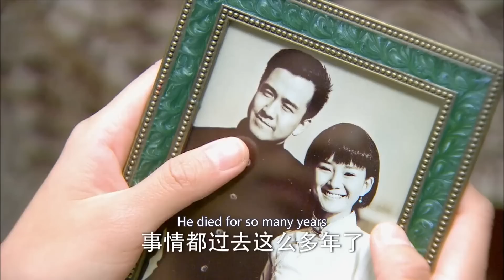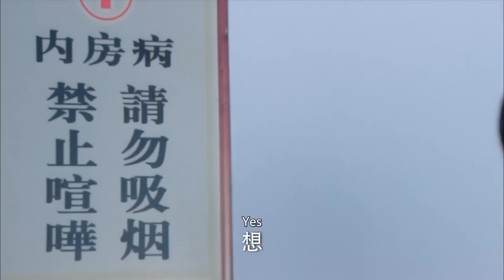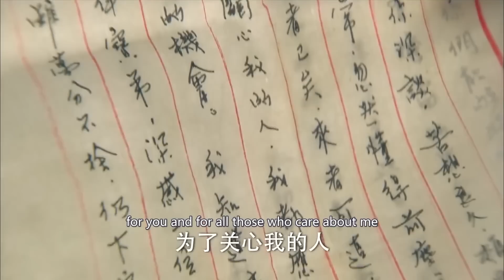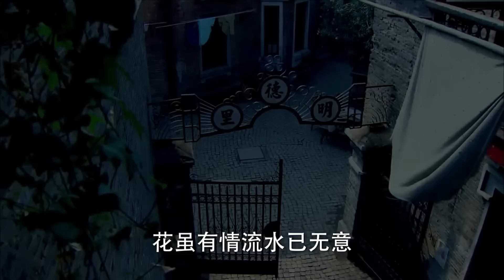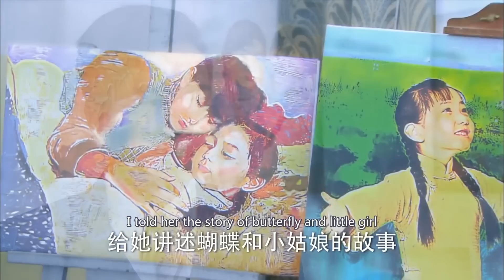《上海花》38（大结局）：丈夫意外失憶，成了別人的丈夫，不滿月的兒子也被搶走，農村女與大小姐的爭搶，愛情，家庭，事業一一失去......(胡静 翁虹 于毅 馨子 翟天临 )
《上海花》主演：胡静 翁虹 于毅 馨子 翟天临 劇情：前来上海探亲的贫家女杨素云与唐家二 少爷唐书涵因为郊外遇险发生了感情。书涵还家后，素云发现自己怀有身孕， 善良而坚强的她独自将孩子生下。后书 涵找到素云，冲破母亲陈曼青的重重阻 碍与刁难，离家出走与素云过起贫苦的 日子。书涵是个不成器的画家，素云虽 大字不识，但却义无反顾的努力赚钱支 持书涵的绘画事业，为他吃尽苦头也不 觉委屈。谢佳音年少时和佣人秋香的儿 子陈致远相爱，因为佳音父亲的反对， 致远跳海殉情而亡，佳音对致远一往情 深，念念不忘。面对和致远长得一模一 样的书涵，佳音自私地想要倾尽所有得到他的爱，但书涵与素云感情深不可分。素云最终得到了婆婆的认可，几个年轻人也领悟了爱的真谛，收获了各自的幸福。